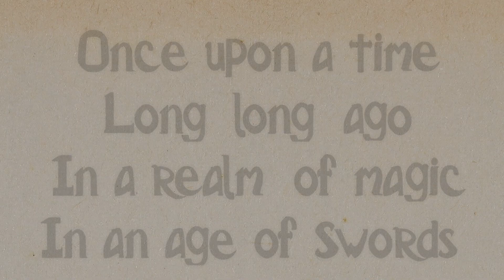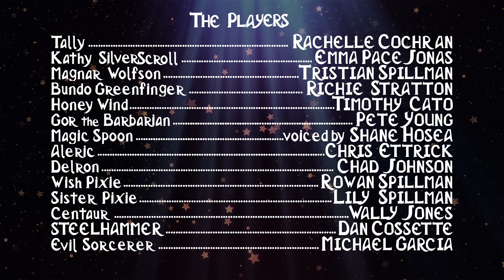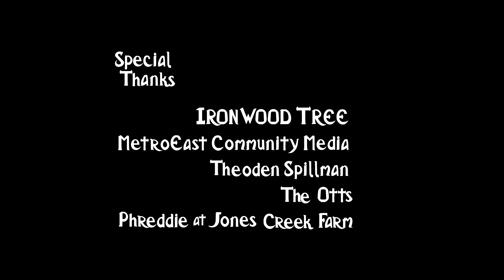Party Quest: Tales Around the Campfire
What if Kevin Smith ran your D&D campaign? What if Terry Pratchett made a public access movie? (Now with custom subtitles!)
Party Quest is part two of a three part Swords and Sorcery Comedy; Stay tuned to see if the other parts ever get made, if you'd like to see more let us know in the comments!
Staring: Rachelle Cochran, Emma Pace Jonas, Tristian Spillman, Richie Stratton, Timothy Cato, Pete Young, Shane Hosea, Chris Ettrick, Chad Johnson, Lily Anna Spillman, Rowan Spillman, and Michael Garcia
Written, Edited and Directed by Tristian Spillman

SENTINAL INTERNATIONAL FILM AWARDS
Best Debut Director for Short Film
Best Fantasy Short: Special Jury
Best International Short: Special Mention

SITTANNAVASAL INTERNATIONAL FILM FESTIVAL 2023
Best US Short Film
Best Debut Short Film

SINGAPORE INTERNATIONAL SHORT FILM FESTIVAL 2023
Special Jury Award

TAIWAN INTERNATIONAL SHORT FILM FESTIVAL 2023
Best Fantasy Short Film

BODEN INTERNATIONAL FILM FESTIVAL
Semifinalist

ROOSTER INTERNATIONAL FILM FESTIVAL
Best Sound Designing - Short Film

AMSTERDAM LIFT-OFF FILM FESTIVAL 2023
Official Selection

New York ISTANBUL SHORT FILM FESTIVAL
Official Selection